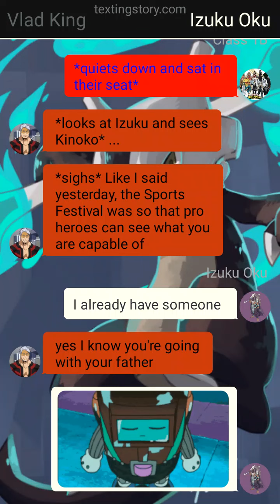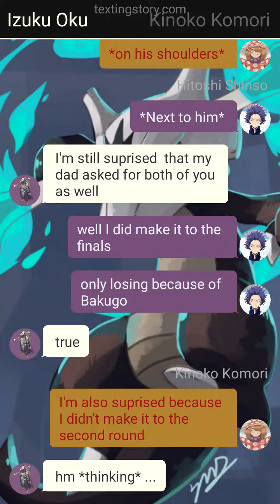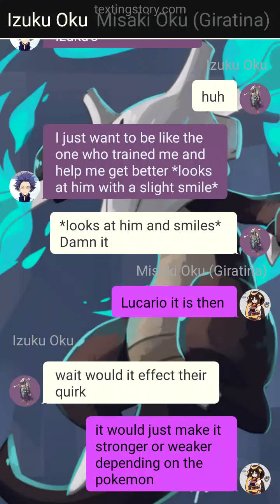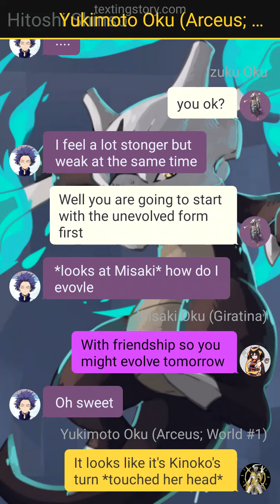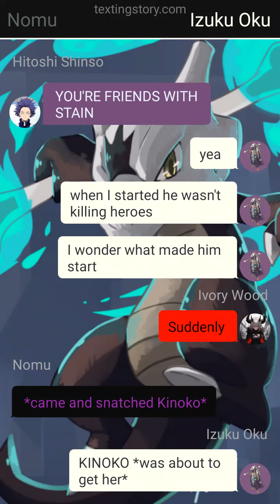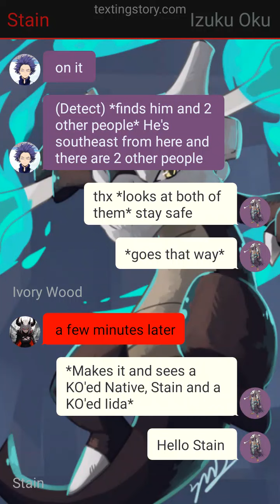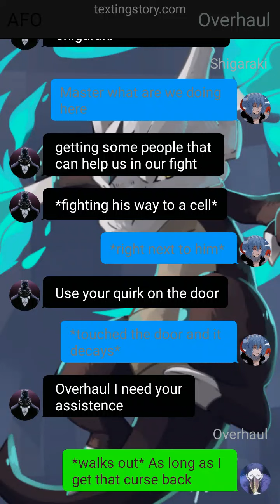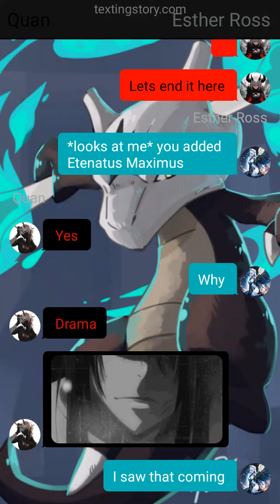Wisp of Reunion 🦴 Vigilante Rehab Izuku Ep 10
I'm gonna be honest I thought this was longer then what it is. But, give me ideas and I might do them for a different series or a one shot

Thinking: ()
Action: **